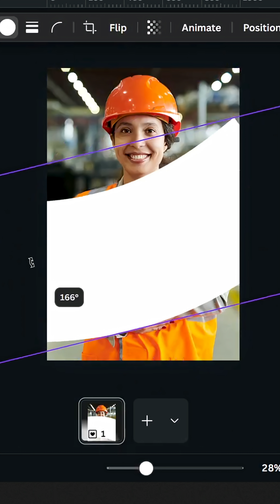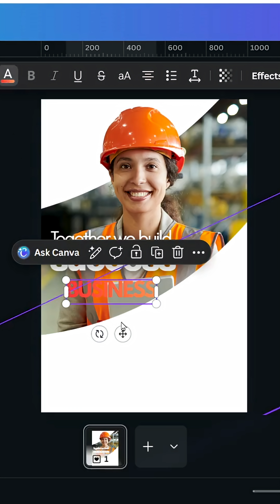Canva Design Ideas | Easy Poster Design Tutorial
Learn how to create stunning posters in Canva with this quick design tutorial! 💡 Perfect for beginners and anyone looking for creative Canva design ideas. Watch step-by-step how to make eye-catching poster designs that stand out on social media, businesses, or events.